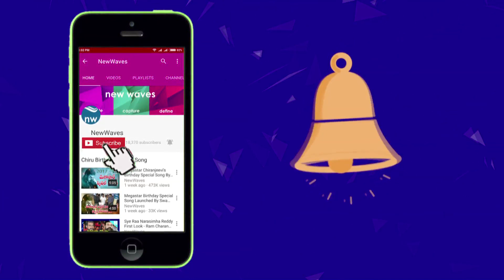Achari America Yatra Telugu Movie Teaser Review | Vishnu, Pragya Jaiswal, Brahmandam | New Waves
Watch Latest telugu movie Achari America Yatra official teaser review, starring as manchu vishnu and pragya jaiswal are main lead roles. this film directed by G nageswar reddy.